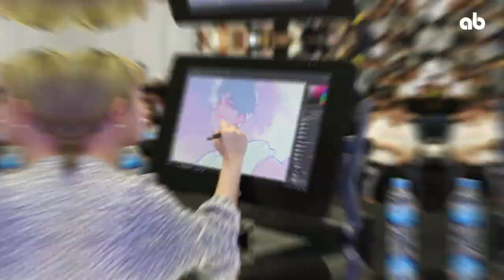2019 경기국제웹툰페어 1분 스케치영상 - 애니벅스 만화 애니메이션 웹툰학원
2019 경기국제웹툰페어 1분 스케치 영상입니다:)
애니벅스는 메인후원사로 참여하여 웹툰, 교육, 무빙툰, 애니메이션, 이러닝 등을 전시하고,
메인 무대에서 '웹툰공개아카데미', '웹툰토크콘서트'를 진행했습니다.

- 제작 : 애니벅스
- 웹툰공개아카데미 : 서진성 작가, 이초록 작가
- 웹툰토크콘서트 : 이제 작가

트위터    @anibugs_news